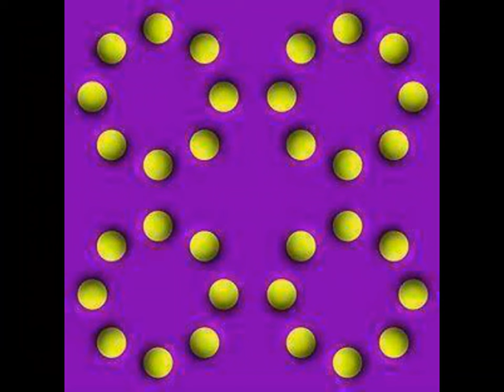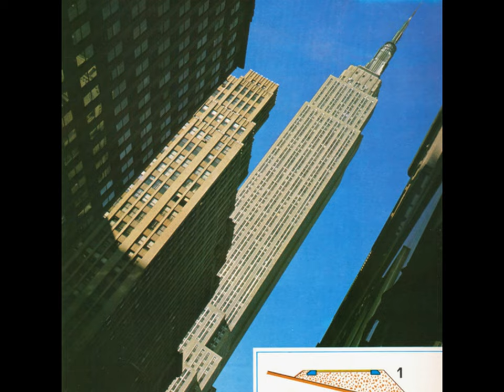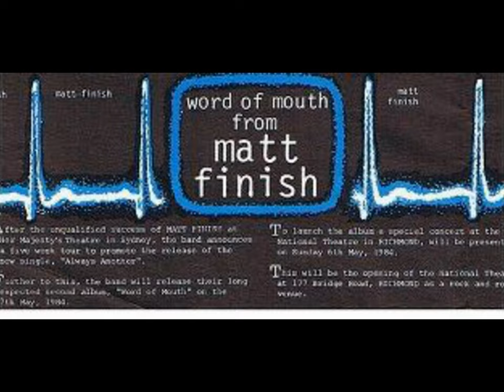Matt Finish-Live in '83 at The Seaview Ballroom, St.Kilda, Melbourne- "Tai Ming Money"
A live recording from a Sony Pro Walkman and later digitized to a CD in 2009 by Gil Mathews at Aztec Music..Assistance from Miranda Jetlagg from my original cassette tape with great appreciation to all who transferred this stellar performance for posterity! The album has been superbly digitized and re-mastered by Matt Finish drummer and composer, John Prior. for CD sales and much more! Video mash- up by Brecon Walsh, 2013.